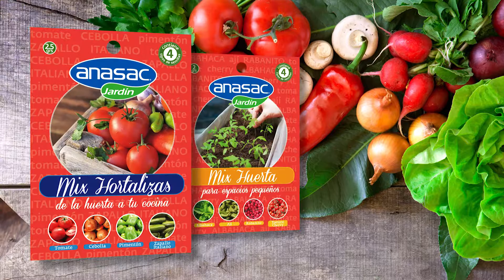Novedosos mix de semillas Anasac Jardin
No importa el espacio que tengas para tu huerto casero, nuestros 11 variedades de Mix de Semillas son ideales para espacios reducidos.

3 ó 4 semillas en cada sobre. Qué más?